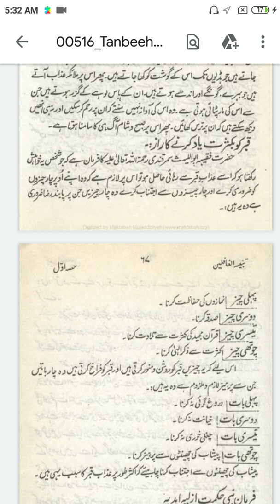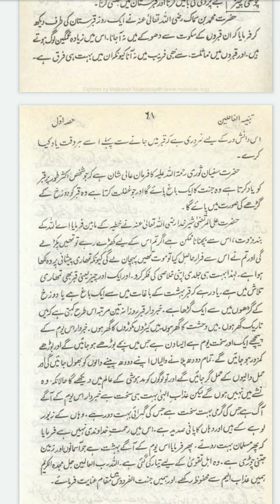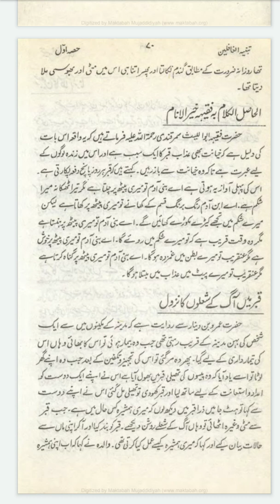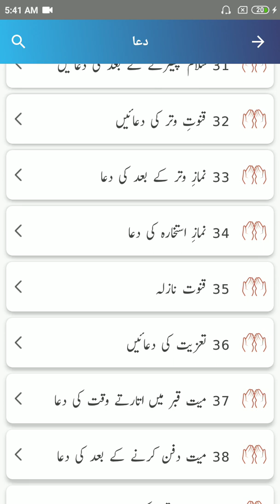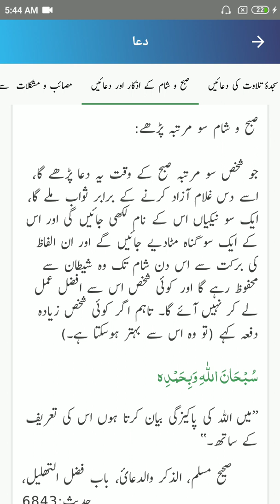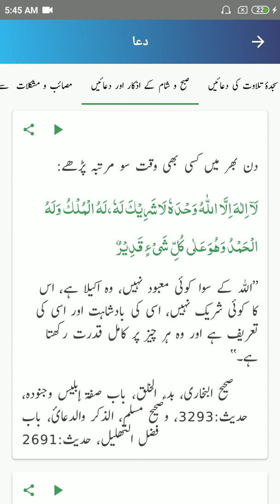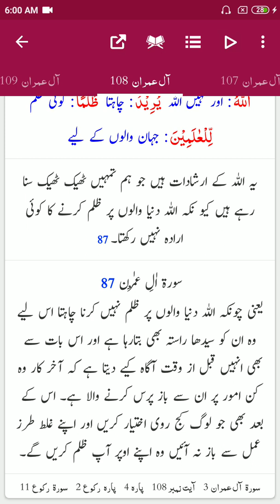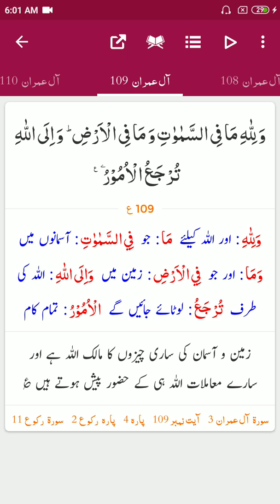Lecture 112: Azab e Qabar, Ayah 104-109, Surah Al Imran- Tafseer-Tafheem-ul-Quran